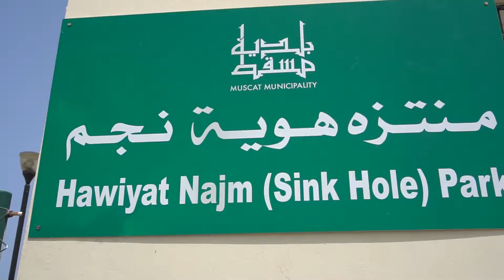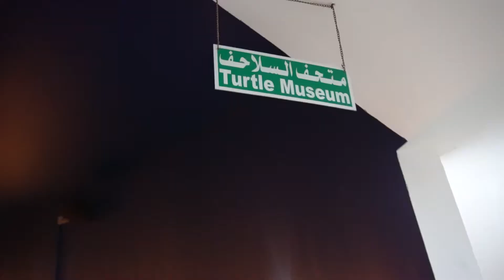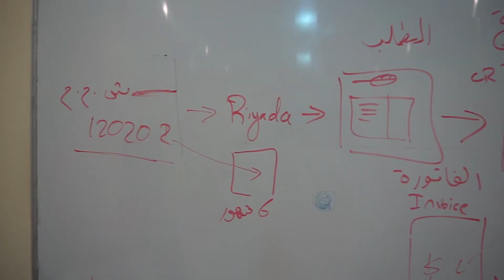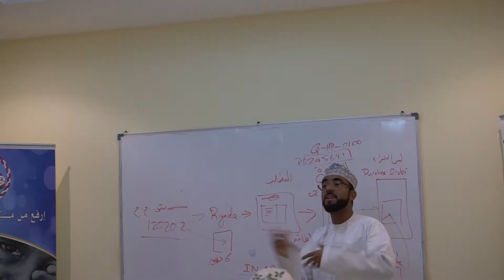VLOG # 0008 مخلوووط صور ؟ !!!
حياااكم الله ...

وتذكروا AO GANG

أنتوا أحسن ناس !!